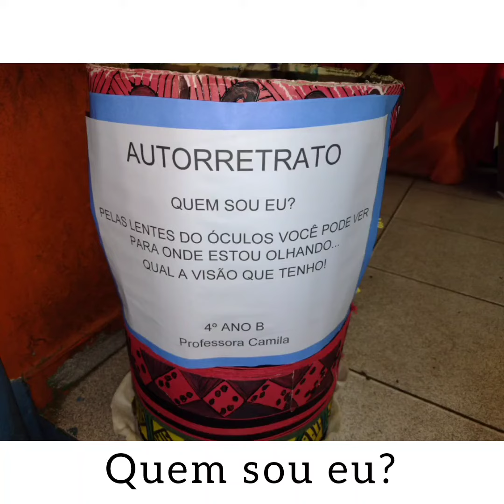Autorretrato dos alunos do 4°B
Trabalho realizado após a leitura do livro: Tem gente de todo jeito, da escritora Ana Stoppa e ilustração Roney Bunn